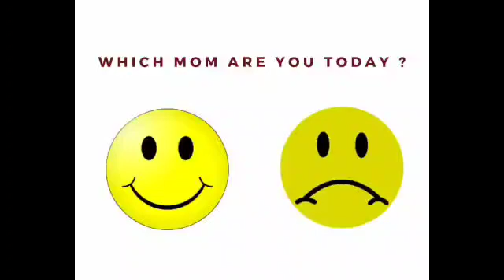Fetal (Baby) Brain Development in the Mother's Womb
What Impacts Fetal Brain Development and how we can stimulate Brain growth.